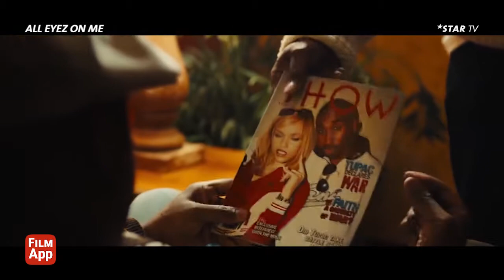FILM APP | WONDER WOMAN | ALL EYEZ ON ME | MÄDELSTRIP | ES WAR EINMAL IN DEUTSCHLAND | JOHN WICK 2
FILM APP - Sendung am 8. Juni 2017

Nur auf Star TV - Jeden Donnerstag Neu

!Diese Woche mit Wettbewerb!

Um in einer Stadt aus Glas und Stahl als Gesandte ihrer Zivilisation zu fungieren, verlässt Diana Prince, eine Prinzessin unter den Amazonenkriegerinnen, ihre tropische Heimatinsel "Paradise Island". In der DC-Comicverfilmung WONDER WOMAN besitzt die Amazonen-Prinzessin besondere Gaben und schliesst sich mit dem Geheimdienstler Steve Trevor zusammen, um eine der grössten Superheldin ihrer Zeit zu werden.

In der US-Komödie MÄDELSTRIP läuft für das Tochter-Mutter-Gespann der Urlaub in Ecuador aus dem Ruder, da sie entführt werden. Vielleicht ist es ja auch ein Wink des Schicksals, um zu zeigen, dass die beiden wieder etwas mehr Zeit miteinander verbringen sollten. Werden sie es gemeinsam schaffen, ihrer Gefangenheit zu entkommen?

Um genug Geld für eine Ausreise in die USA zu sammeln, schütteln David und seine jüdischen Freunde allerhand Tricks aus dem Ärmel. Sie ziehen von Haustür zu Haustür und verkaufen Bettwäsche und Handtücher. Der Film ES WAR EINMAL IN DEUTSCHLAND spielt nach Kriegsende. Special Agent Sara Simon stösst bei ihrer Suche nach Kriegsverbrechern des Nationalsozialismus auf Ungereimtheiten in Davids Vergangenheit. Was hat dieser zu verstecken?

Das Musik-Biopic ALL EYEZ ON ME befasst sich mit dem bewegten Leben und der Karriere der Rap-Legende Tupac Shakur. Er hatte einen weiten Weg vor sich, bevor er sich einen Ruf und eine Karriere als Rapper erarbeitete. Schon früh lernte er, dass er als Afroamerikaner für seine Rechte kämpfen muss und arbeitet hart. Sein Wunsch - die ganze Welt soll seinen Namen kennen. Dies erreichte er in den 90-er Jahren, doch dies hatte seinen Preis...

Mit vereinten Kräften müssen Bob und seine beseelten Maschinen es verhindern, dass ein von ihnen errichteter Staudamm bricht und die ganze Stadt überschwemmt. Im Kinofilm BOB DER BAUMEISTER - DAS MEGA TEAM freut sich Bob, als Leiter einen Staudamm zu bauen. Doch Conrad ist darüber nicht erfreut und so ist nicht nur der Staudamm in Gefahr, sondern auch die Stadt Hochhausen.

JOHN WICK - KAPITEL 2 setzt dort an, wo der vorherige Film aufhörte. Um eine alte Schuld zu begleichen, lässt sein alter Bekannter Winston, den ehemaligen Profikiller John Wick nach Rom rufen. Dieser hatte sich schon längst zur Ruhe gesetzt. Doch ihm ist immer noch keine Pause vergönnt und so muss er Winston seine Dienste als Auftragsmörder zur Verfügung stellen. Ab 27. Juni 2017 wird dieser Film endlich als DVD & Blu-ray erhältlich sein.

Film der Woche:   Wonder Woman

Film demnächst:  Mädelstrip
                               Es war einmal in Deutschland

Publikumsfilm:     All Eyez On Me
                              Bob der Baumeister - Das Mega Team

DVD-Release:      John Wick - Kapitel 2